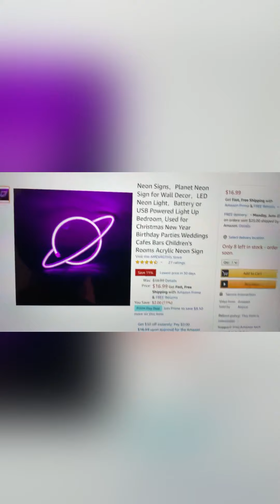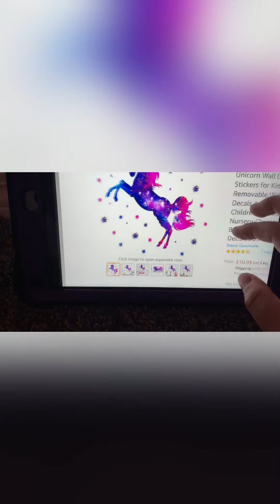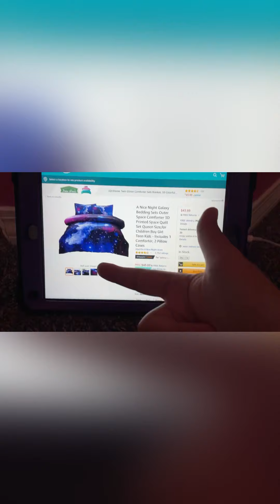What I think is best for my room